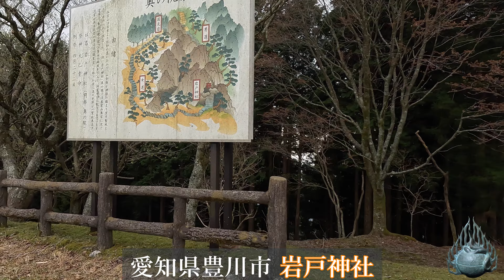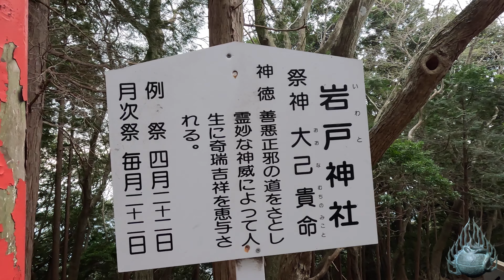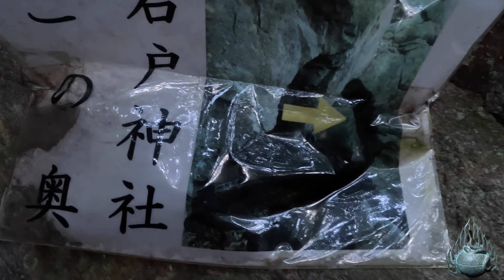※巨大磐座（天の磐座）の下には洞窟に祀られる神がいた！このご縁を逃すと良い事ないでしょうね。【愛知県豊川市 岩戸神社】【祭神：大己貴命】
【愛知県豊川市 岩戸神社】

※今回のお勧めの動画は愛知県に鎮座する、

瀬織津姫を祀る龍王社 ※皆様への最高のプレゼントです！

最高龍神 白龍様のお姿を目撃して下さい！【愛知県豊川市 妙厳寺豊川稲荷】

驚くほど美しくそのご利益に預かれる日本一の幸せ恵比寿

瀬織津姫を祀る花祭で有名な槻神社 諏訪湖が源の天龍川とのご縁は？

【動画説明】
今回ご紹介する神社は愛知県豊川市の岩戸神社です。
編集してからずいぶん経ちました。(;^_^A

こう言う事もあるんです。
自分の人生を変えたと本にまで書きながら、お礼参りもしない奇妙な方も
いらっしゃいますが、本当に人生を変えたんですかね。

本の為にまさか嘘ですか？

もっとも、本も自分で文章は書いたかも知れませんが
写真は全部出版社さんのカメラマンさんの撮影でしょうか？

私はその本、アマゾンの画像で見ました。

それだけでお腹がいっぱいになりました。

本のボリュームが凄いのか、
私は1度ではなく何度も参拝している神社だから、読まなくても知っている。
もしろ、私の方が色々知っているからなんでしょうか？

昨日今日とずいぶん棘がありますが、
別に何か嫌な事があった訳ではございません（笑）

まとめて数日分のここを書いているので、普段抑えている事が
何かのきっかけで決壊すると、急には流れ出たモノは止められないだけです。

しかし疲れたのでここで終わりにします。

岩戸神社：グーグルマップ（短縮URL使用）